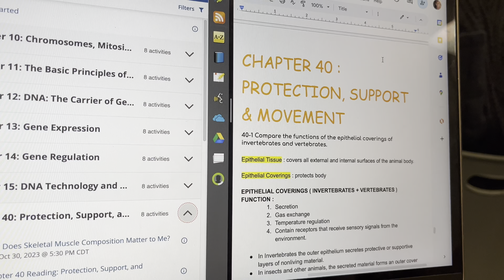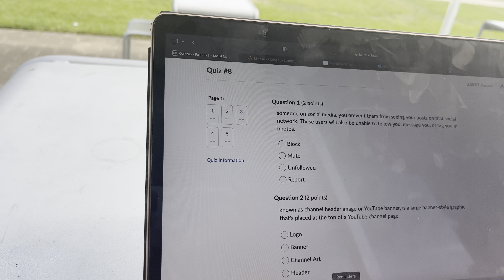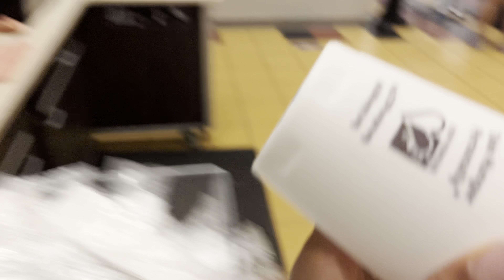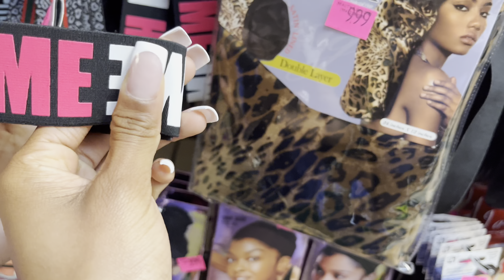HOMECOMING PREP | hair, lashes, nails + last minute errands !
@IVANNAWRLD ON ALL PLATFORMS

AMAZON STOREFRONT⭐️ :

* I OWN NO COPYRIGHTS TO THE MUSIC PLAYED IN THIS VIDEO *